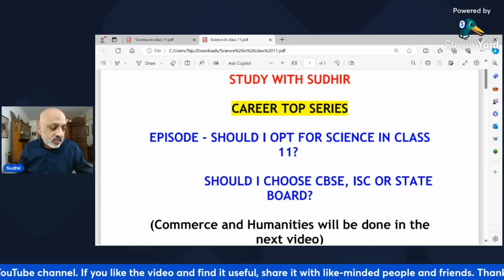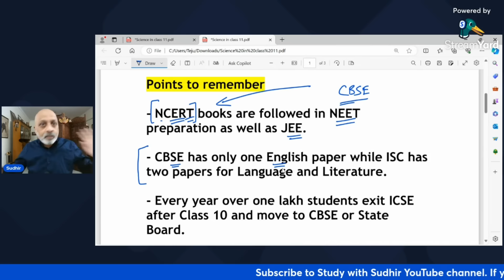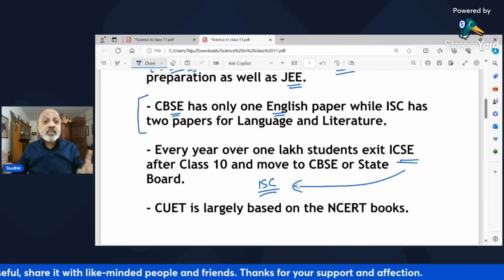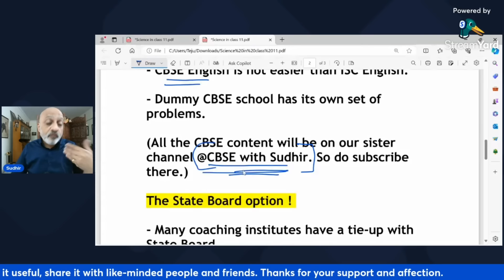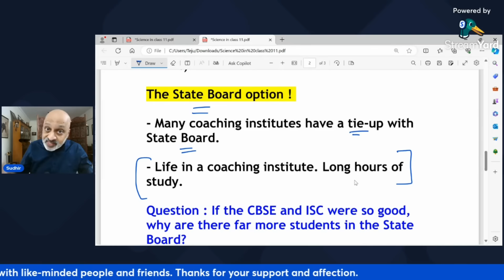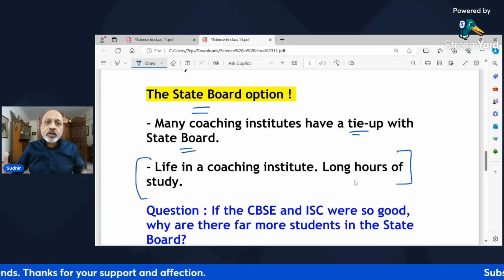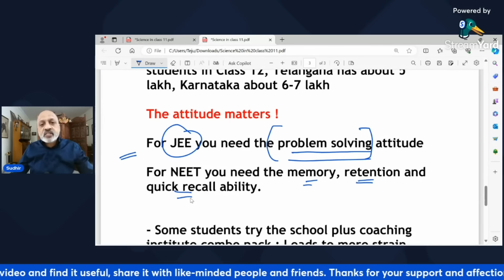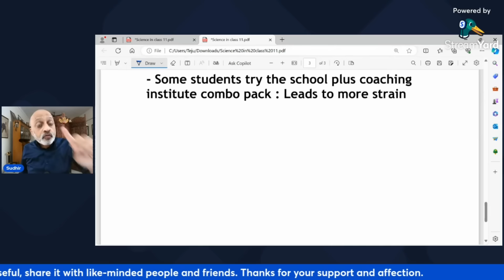Are you choosing Science stream in Class 11? Which Board is best - CBSE vs ISC vs State | Career Top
In this video, I explain what should students who choose to opt for Science stream in Class 11 should do. Which board is preferable for Science students? The CBSE vs ISC vs State Board debate.